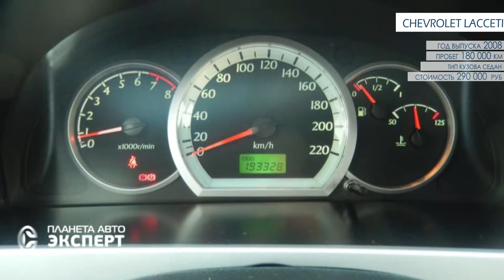chevrolet lacceti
Если вы не успели купить именно этот автомобиль, то наши менеджеры помогут подобрать вам аналогичный.
телефоны:
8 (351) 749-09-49 (доб. 10)
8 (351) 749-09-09 (доб. 11)
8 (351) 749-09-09 (доб. 12)